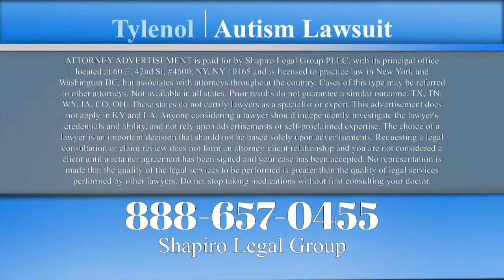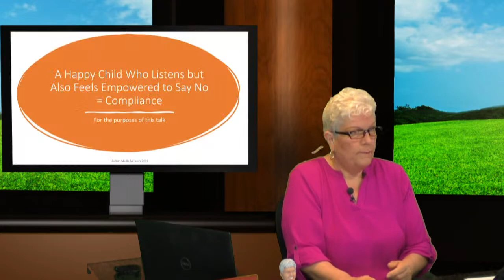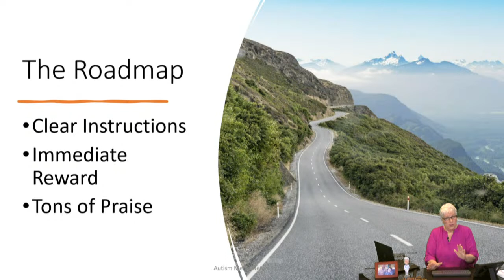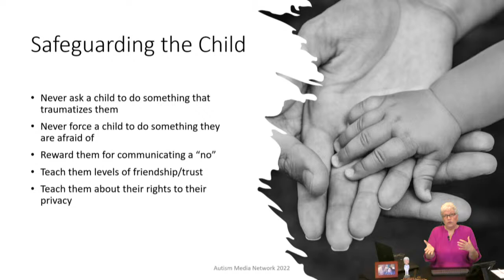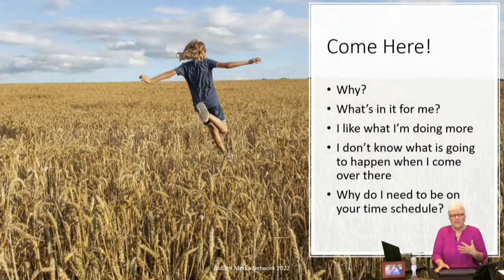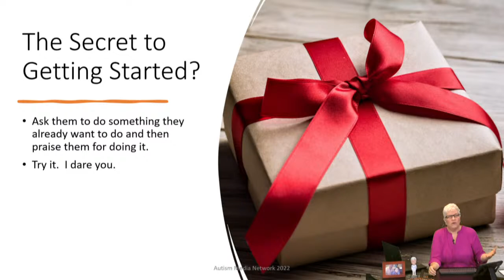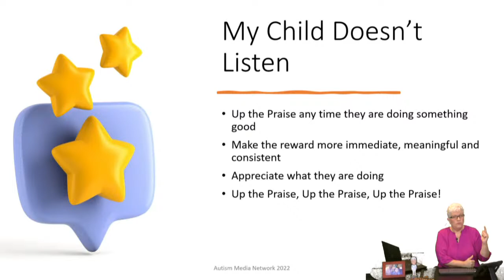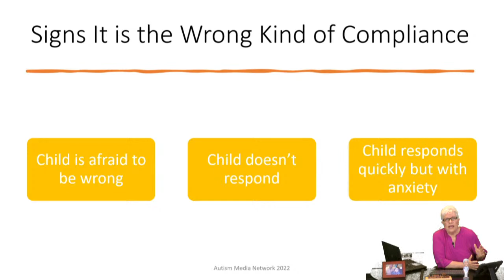Autism Parent to Parent: Teaching Compliance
In this episode, our host Shannon Penrod  has a parent to parent discussion about How to safely and appropriately teach compliance.  Tune in and join the conversation to see what tips Shannon has you! Do not miss it!

Recorded Live 10am PT August 17th, 2022